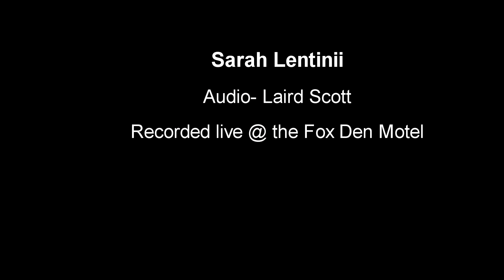Sarah Lentinii performing her originals live at the Fox Den Motel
Sarah Lentinii opened with 5 songs before Kirby Brown's show at the Fox Den Motel Dec. 19 2022.